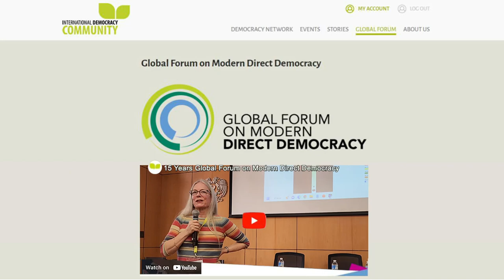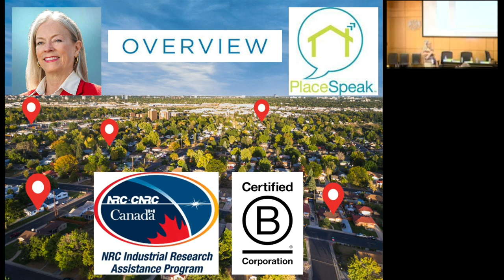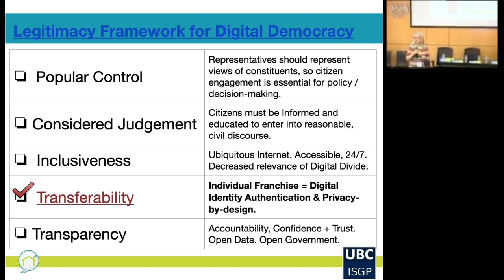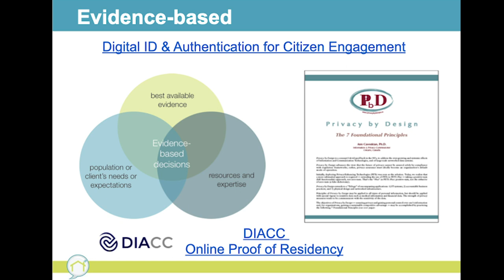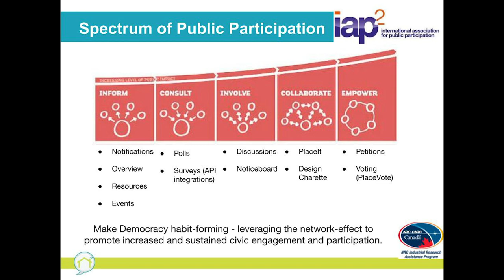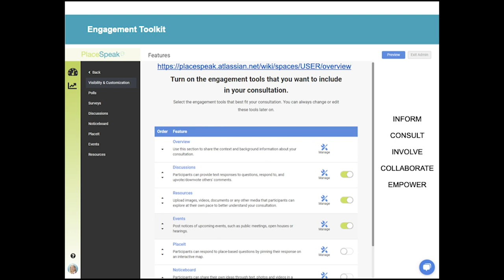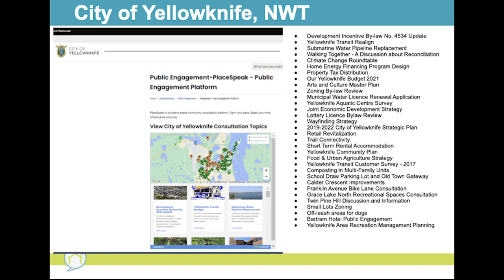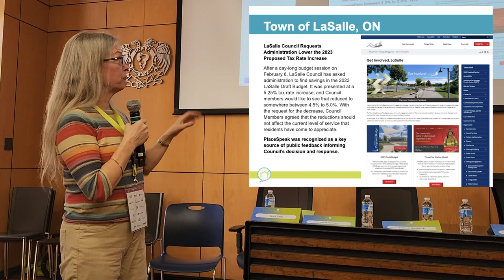Democracy: Making it Real Online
PlaceSpeak Founder and CEO, Colleen Hardwick, speaking at the 2023 Global Forum on Modern Direct Democracy in Mexico City, as part of an international panel on how digital technology is giving people power today.

The panel focused on digital technologies that significantly increase public participation and help deepen democracy in such areas as participatory budgeting, public consultation, digital deliberation, online voting, and public petitions.